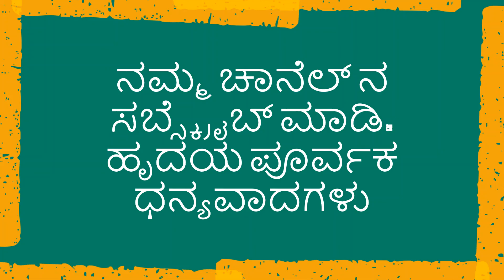ಇವತ್ತಿನ ದೇಶಪ್ರೇಮದ ಅರ್ಥವೇನು ? || CRECERS ACADEMY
ಸ್ವಾತಂತ್ರ ದಿನಾಚರಣೆಯ ಶುಭಾಶಯಗಳು.

ಇವತ್ತಿನ ದೇಶಪ್ರೇಮದ ವ್ಯಾಖ್ಯಾನವೇನು?

ಆಗಿನ ತ್ಯಾಗ, ಬಲಿದಾನಗಳು ಇವತ್ತಿಗೆ ಬೇಡ. ಈಗ ಬೇಕಿರುವುದು ಕೇವಲ ಪ್ರೀತಿಯಲ್ಲ , ಈ ದೇಶಕ್ಕೆ ನಮ್ಮ ನಿಷ್ಠೆ ಹಾಗು ಪ್ರಾಮಾಣಿಕತೆ ಬೇಕು.
ಇನ್ನು ಹಲವು ವಿಚಾರಗಳಿಗೆ ನಮ್ಮ ವಿಡಿಯೋ ವನ್ನು ವೀಕ್ಷಿಸಿ ಹಾಗು ನಮ್ಮ ಚಾನೆಲ್ ನ ಸಬ್ಸ್ಕ್ರೈಬ್ ಮಾಡಿ. ಹಲವು ಆಸಕ್ತಿಕರ ವಿಷಯಗಳೊಂದಿಗೆ ಮತೊಮ್ಮೆ ಭೇಟಿಯಾಗೋಣ.
ಎಲ್ಲರಿಗೂ ಒಳ್ಳೆಯದಾಗಲಿ.
ವಂದೇ ಮಾತರಂ